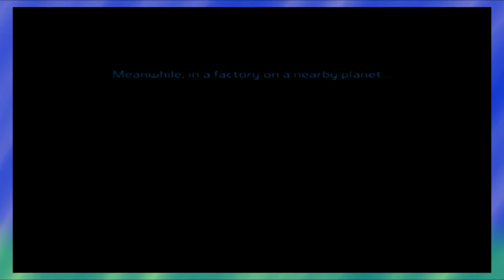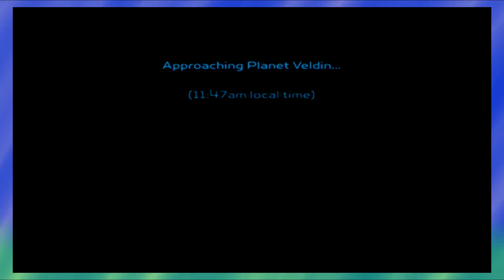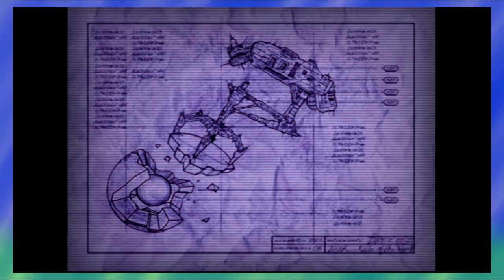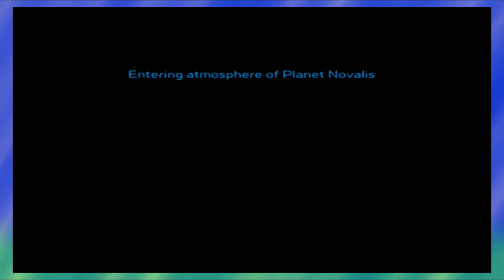Bring on the Nuts - Ratchet & Clank - Part 1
Are you sure that isn't Ratchet that was just built?.

Cameron "Whitey"

Derek